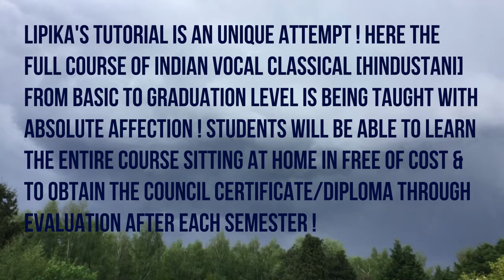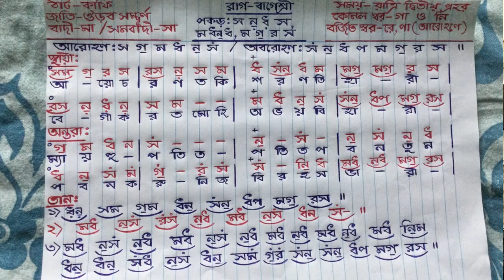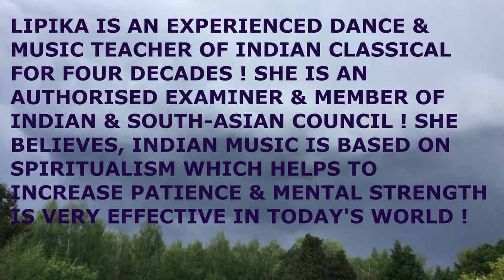বাগেশ্রী খেয়াল স্বরলিপিসহ / লিপিকার সংগীত শিক্ষার আসর পর্ব ৫৬ (পঞ্চম স্তরের শিক্ষা পর্ব ৫৩ -- ৬৬)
গভীর রাতের বিরহী সুরের রাগ বাগেশ্রী পঞ্চম স্তরের শিক্ষা পাঠ্যসূচীর অন্তর্গত ! রাগটির পরিচয়, ব্যাখ্যা, মতভেদ সবকিছুর বিবরণ গল্প কথার ছলে আলোচনা ও স্বরলিপিসহ ত্রিতালে রাগটির প্রদর্শন ও প্রশিক্ষণ দেওয়া হয়েছে যা' শিক্ষার্থীদের জন্য অত্যন্ত সহায়ক ! পঞ্চম স্তরের শিক্ষা পাঠ্যসূচী পর্ব ৫৩ -- ৬৬ !!